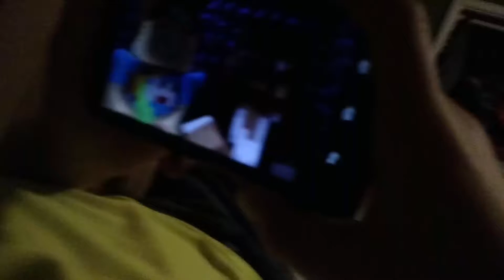WHY JOE WHY